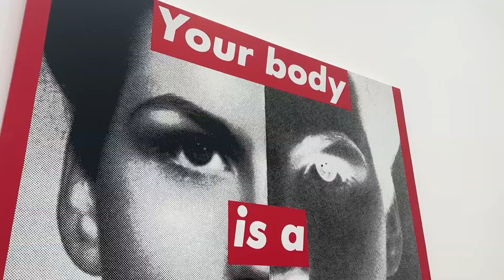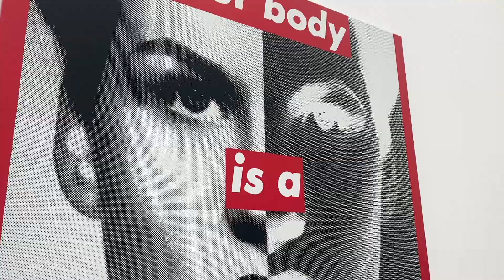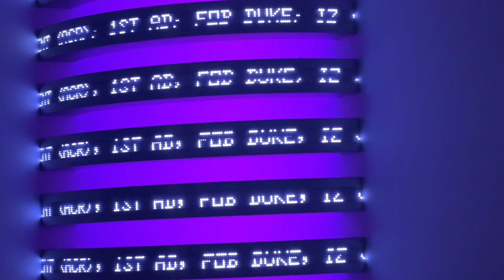LA VLOG | DTLA Solo Date, MOCA, The Broad & Walt Disney Concert Hall 🎶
Explore downtown LA's museum row with me! I take myself out on a solo date for some "me" time and search for some creative inspiration to overcome feeling unmotivated. I tour the Museum of Contemporary Art (MOCA), The Broad, and the outside of Walt Disney Concert Hall.

Have you ever taken yourself out on a solo date?

✈️ Visiting Los Angeles soon? I HIGHLY recommend the GoCity Los Angeles Pass. Save up to 50% on the top things to do, like a Hollywood Sign Tour, Getty Center and Griffith Observatory Tour, admission to the Natural History Museum, etc. Find out more

👩‍💻 ABOUT ME:
I’m Jen, and I’m always running around the world. Based in Los Angeles, I’m just a flight away from the world’s most inspiring destinations. A long time ago, I discovered a passion for stories, language, and culture. Nowadays, I love sharing those passions with you, whether I’m at home or abroad.

Please note this description contains affiliate links, which means that if you make a purchase through one of the links or items mentioned in this video, I will receive a small commission at no extra cost to you. This helps us run this channel and keep it free for you! Thank you so much for supporting!